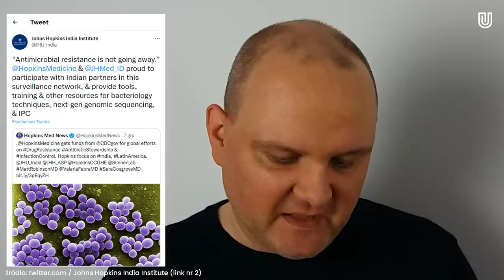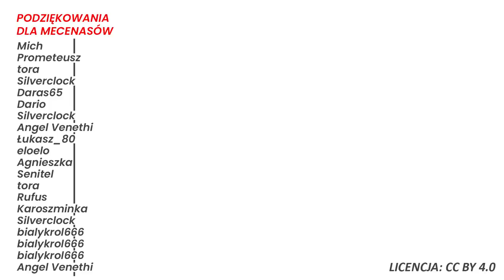Sajid Javid: budujemy globalną sieć nadzoru! Analiza